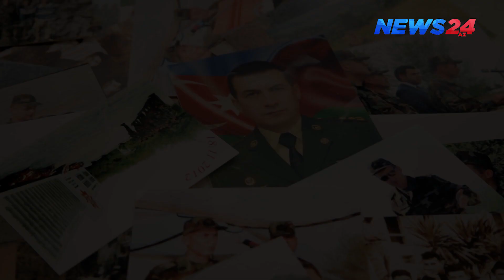"Atam ölməyib, o hələdə döyüşür" Şəhid Raquf Orucov...